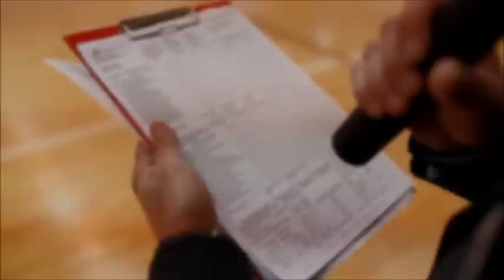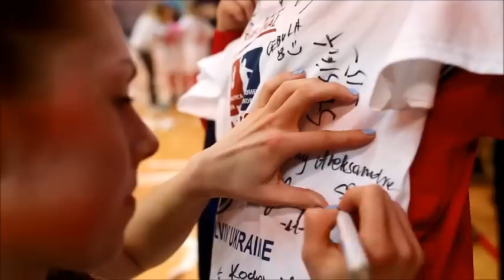Pogoń Baltica Szczecin 29- 28 Galiczanka Lwów KULISY !!!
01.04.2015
Hala Twardowskiego 12B
Kamery: Łukasz Popielarz